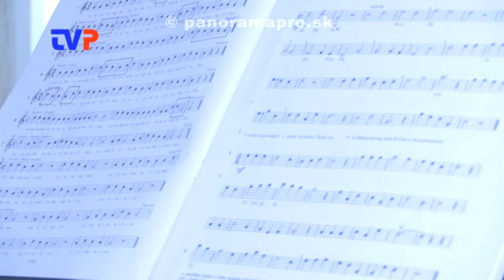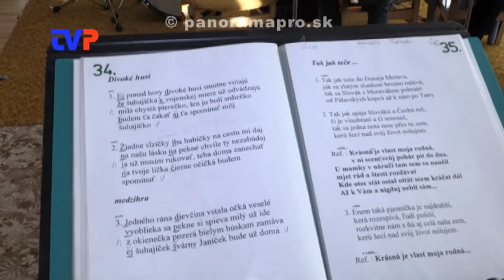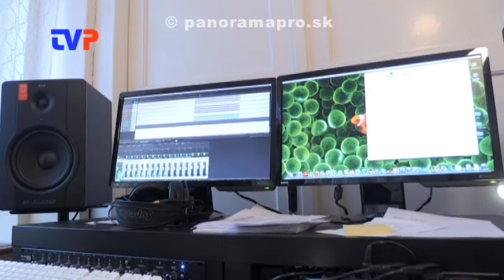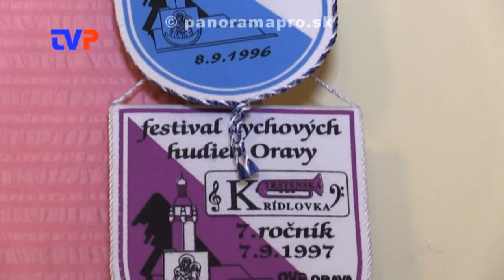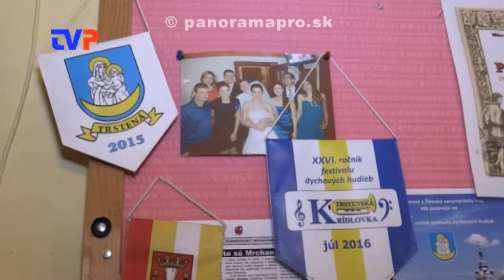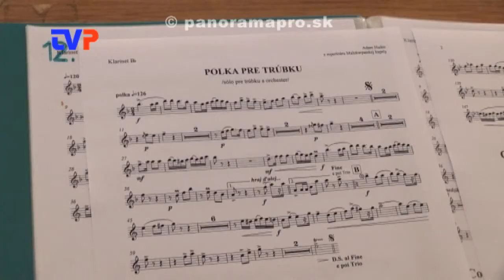Úspechy Hodrušanky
Rozhovor so súčasným kapelníkom dychovej hudby Hodrušanka.